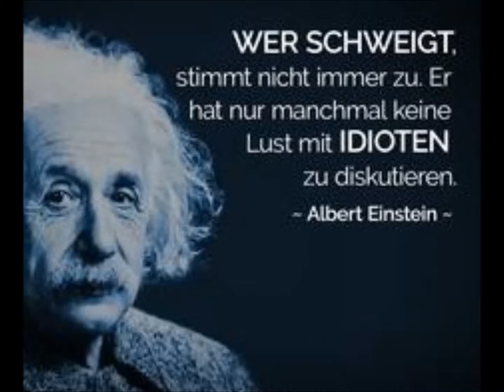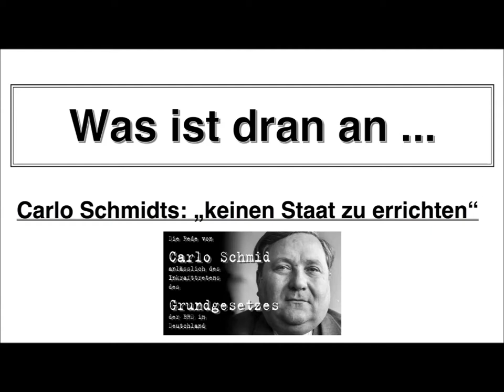Nachtgedanken Migrationspakt inhaltlich ändern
Was mir so im Kopf rumgeht wenn ich Zeit habe nachzudenken.